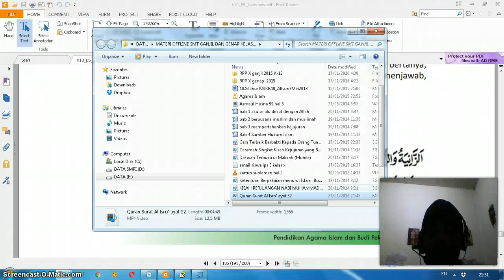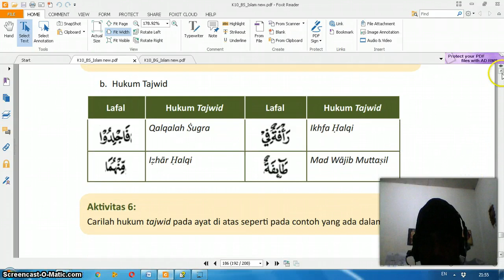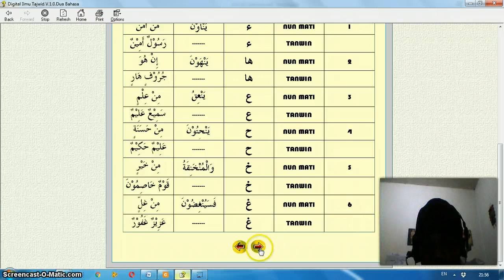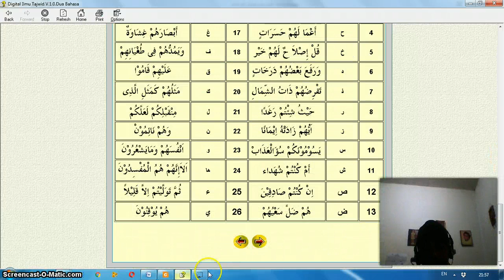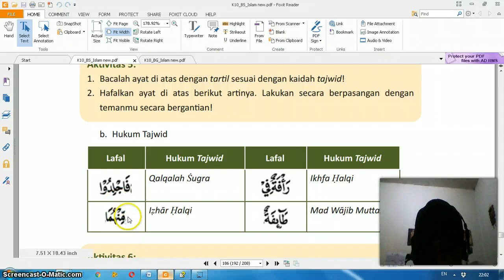Belajar Tajwid dengan media belajar daring(online) screen o matic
Dengan Ilmu Beramal
Dengan Amal Ada Tindakan
Selama Nafas Dikandung Badan
Belajar dan Belajar Untuk kebaikan